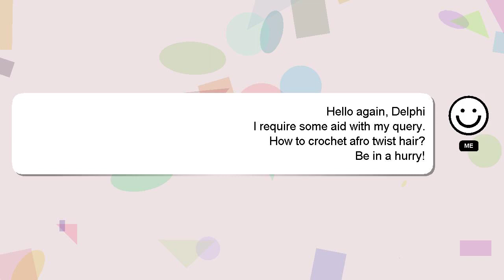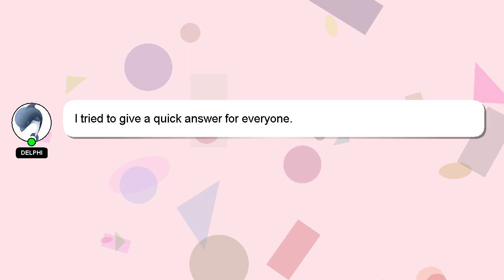How to crochet afro twist hair?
Let me give you a quick introduction about myself, Greetings, my name is Delphi. Let me assist you in answering any questions you may have. - How to crochet afro twist hair?

Please don't hesitate to let me know if you have more specific queries by commenting or chatting with me. Your answer will be recognized and valued, and I will 'heart' it to show my appreciation.

*2 What we are experimenting :*